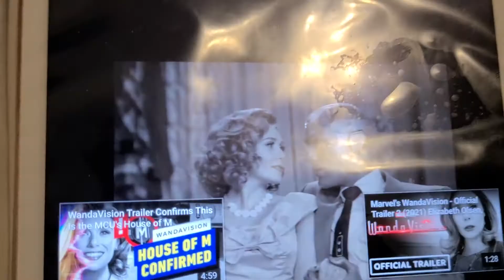MARVELS WANDAVISION OFFICIAL TRAILER 2021 NEW